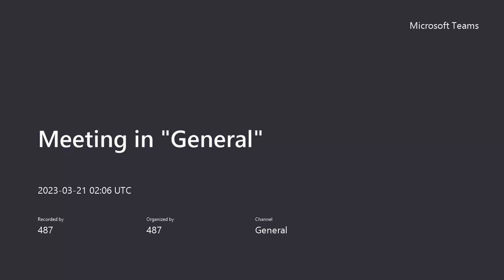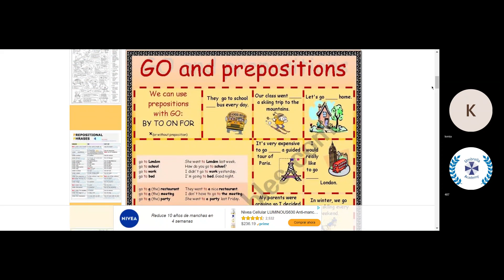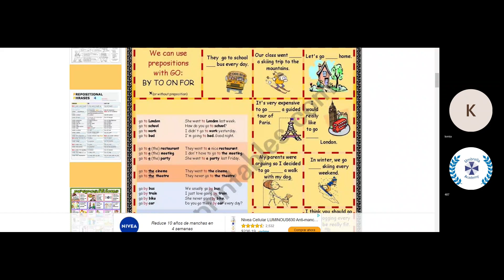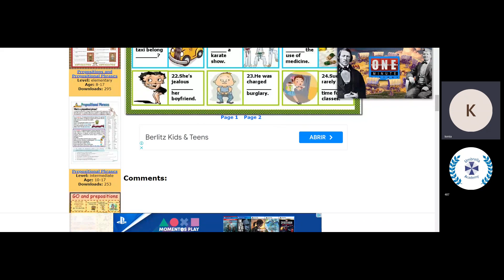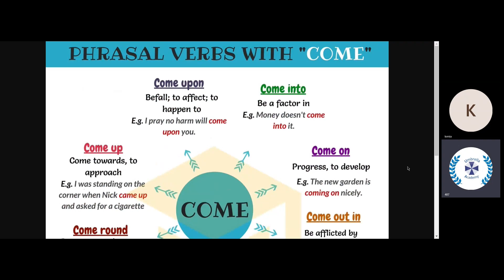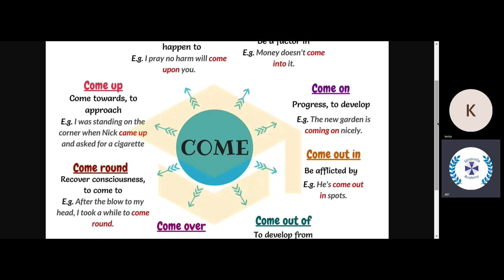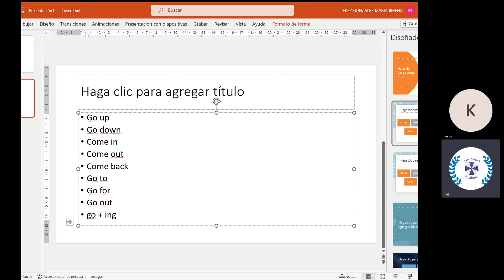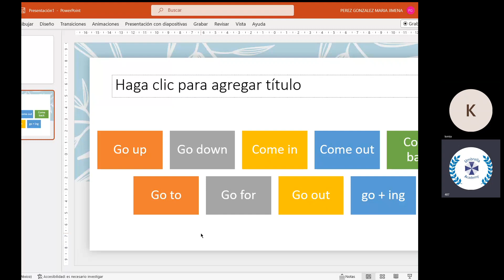Teacher Jimena´s Class on Phrasal Verbs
This lesson took place on March 20th. 2023.